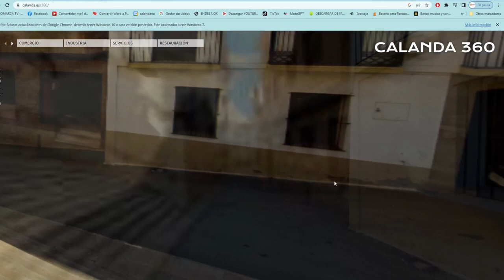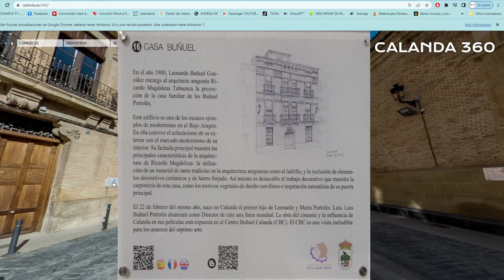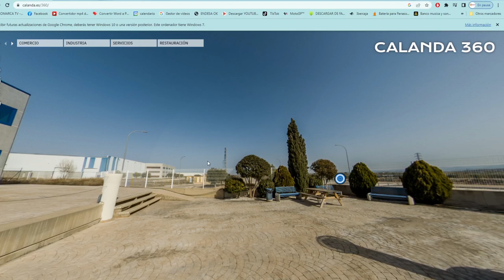PASEO virtual en 360º por CALANDA: patrimonio, comercio y servicios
El Ayuntamiento de Calanda presentó su espacio virtual 'Calanda 360º' mejorado, donde ya se puede navegar desde su página web. El alcalde, Alberto Herrero y la concejal de Comercio y gerente de la Asociación de Empresarios de Calanda, Laura Martínez, presentaron el proyecto. La empresa alcañizana Visual Technologíes ha sido la encargada de llegar a cabo este paseo en 360º donde se detiene en sus lugares principales, patrimonio, comercio, restauración y servicios.